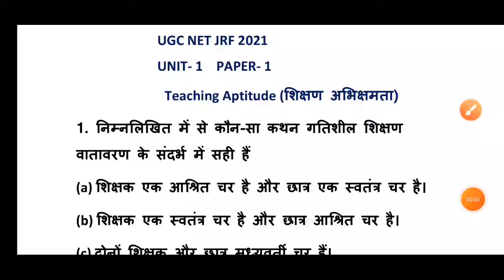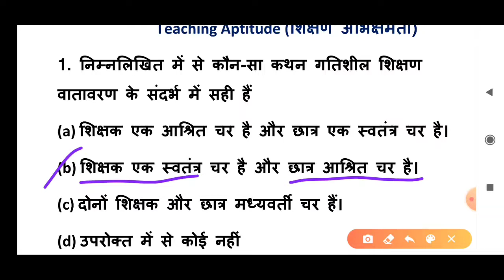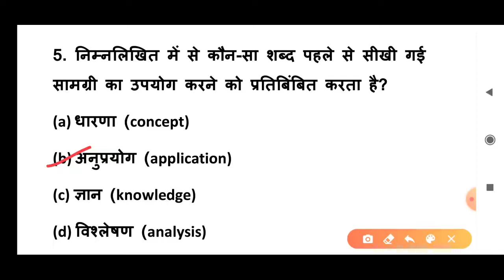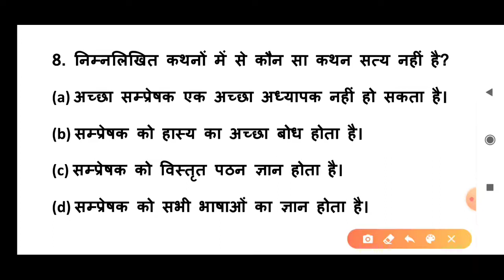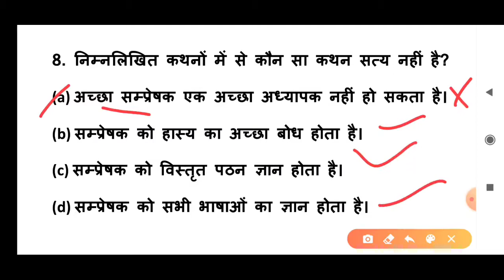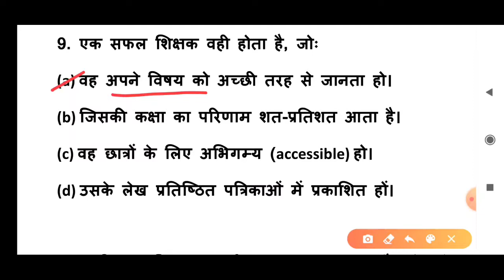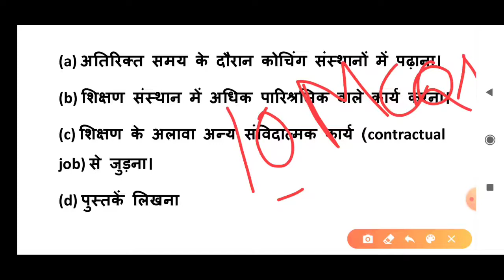शिक्षण अभिक्षमता के महत्वपूर्ण प्रश्न||unit-1||teaching aptitude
nta net jrf Paper- 1
exam 2021
important MCQs
unit- 1
Teaching aptitude
शिक्षण अभिक्षमता
शिक्षण अभिक्षमता के महत्वपूर्ण प्रश्न